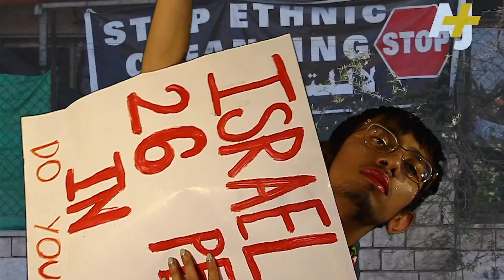Diet Coke - Zulfi (official video)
Edited and shot by KC-J
Animations by Viv Bourgeois

"Diet Coke" (produced by Andrew Evren) is the fourth and last single off Zulfi's 2019 studio album, ALTER/NATIVE.

Follow the artist @zulfism on Instagram to stay updated with their arts and work.

Lyrics:

My days are filled with emptiness, my breaks are filled with you
Eyes are grunting at us, they’d rather be blue
Sit up and talk about big houses, pearls on girls in cars
Sketch, you can’t stop sinking in nicotine and tar
I want, I want, I want for our evenings to last
A lifetime, can’t believe your mind kicks me out  fast

Spill the coke, sip the drink, let it burn apart
Fuck (fuck)
Who put you in charge?
A sip, a light, I can smell it, oh damn
Are my eyes red?
Fuck you if you say

Don’t you worry, don’t you worry now
Your eyes aren’t any redder than my blood

Your sips are full of hatred, your music is a steal
I'm about to break your skull and find out how you feel
Sit up and talk about cool boys, their lips on tips too hot
Write, you can’t stop thinking about everything that’s not
She wants, she wants, she wants for our evenings to go
Just how we had dreamt, not glitter that can’t gold

Spill the coke on your face, let it run like stars
Fuck (fuck)
Who gave you my heart?
A smoke, a light, I can taste my own name
Are my eyes red, fuck you if you say

Your eyes ain’t any redder than my blood
Just say you got angry
And tell them that you fucked me
And they’ll let you not worry about tonight

You slip up on alcohol on time, I’m fine
You kiss the girl right before, right when you cross the line
We’re alcoholics, I swear (I swear)
We’re proud we can’t see Diet Coke martinis
We live cheap, we fancy
I'm fancy
Oh we live cheap, we fancy

I can't fight you
I’m gonna fight you